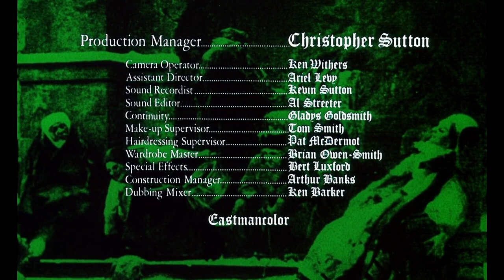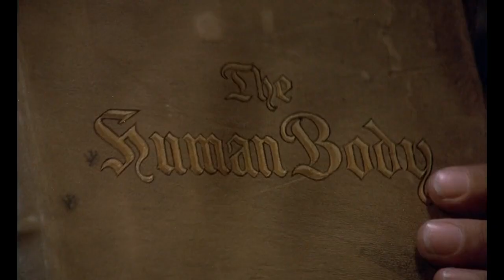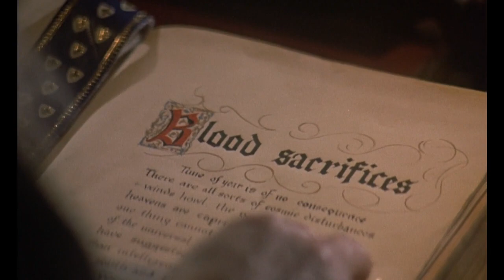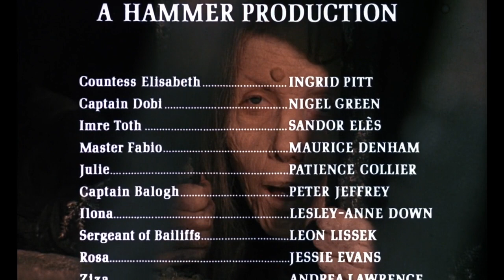Countess Dracula 1971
In medieval Europe aging Countess Elisabeth rules harshly with the help of lover Captain Dobi. Finding that washing in the blood of young girls makes her young again she gets Dobi to start abducting likely candidates. The Countess - pretending to be her own daughter - starts dallying with a younger man, much to Dobi's annoyance. The disappearances cause mounting terror locally, and when she finds out that only the blood of a virgin does the job, Dobi is sent out again with a more difficult task.

Release date:  October 11, 1972 (United States)
Country of origin:  United Kingdom
Languages:  English, Latin
Filming locations:  Pinewood Studios, Iver Heath, Buckinghamshire, England, UK(studio: made at)
Production companies:  The Rank Organisation, Hammer Films

Run Time:  1 hr 33 mins